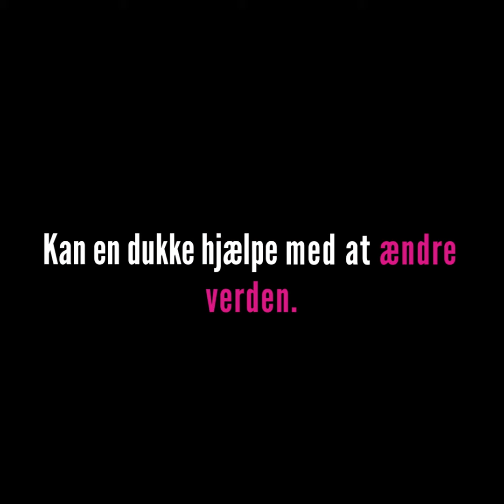Mattel + A Doll Can Change The World - DK